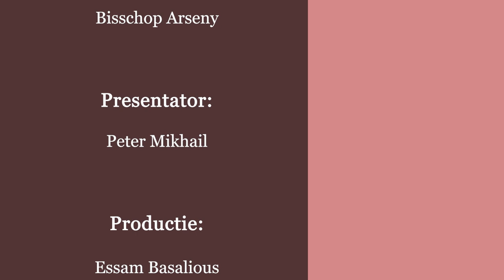"God bestaat" - Argumenten tegen de verrijzenis van Jezus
"God bestaat"
 Dienaar Peter Mikhail
“Aflevering 6- Argumenten tegen de verrijzenis van Jezus